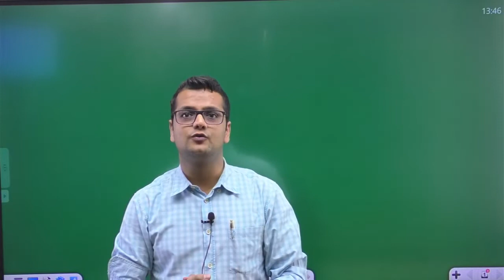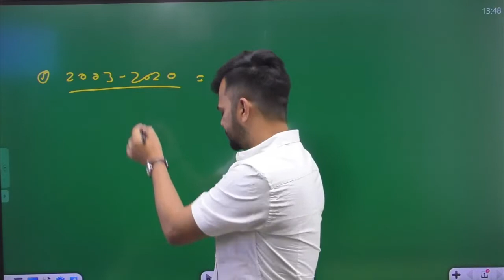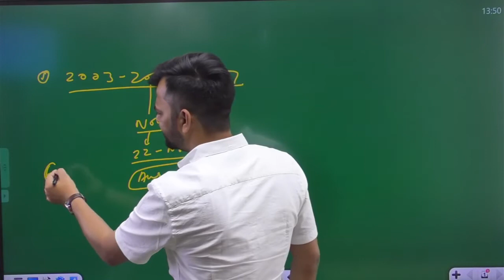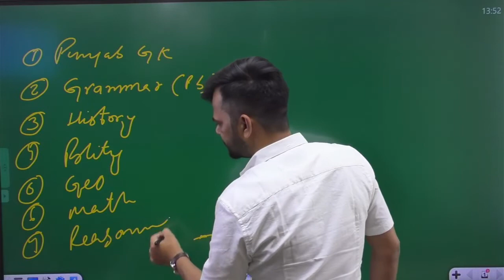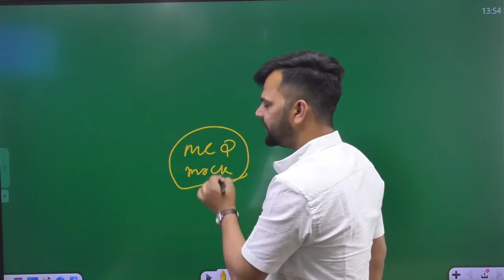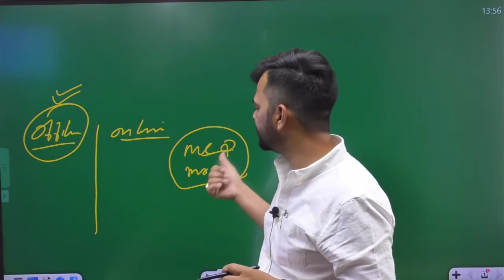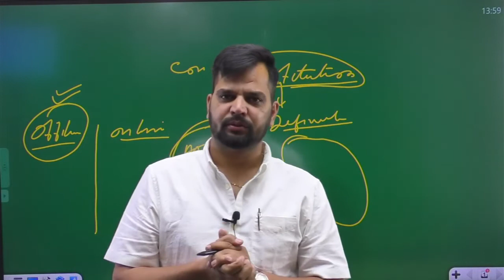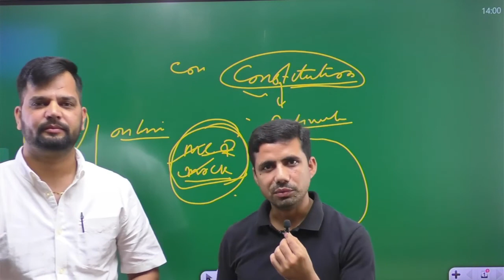Punjab State Cooperative Bank (Clerk) | Success Story | By M Sadik